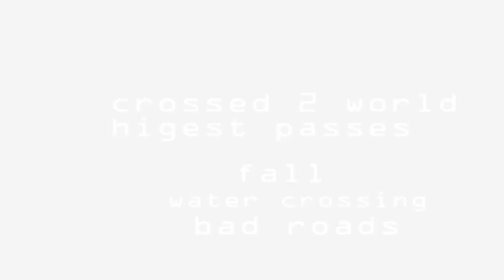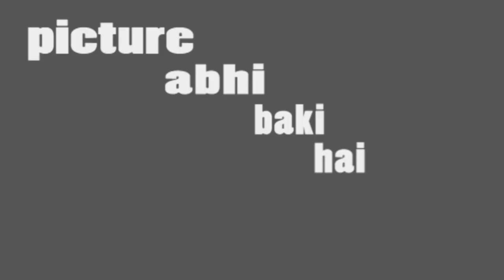Ladakh trailer Ladakh Aur Hum Picture Abhi Baki Hai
Hi,
    This channel regarding Travels & events related also about lifestyle. From bengal few youtuber on travel & events. So I am going to represent bengal. That's the reason I make this channel.